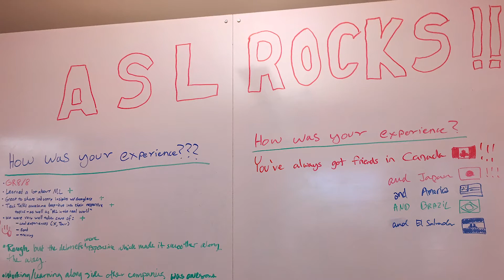Google Cloud Platform 導入事例 - 株式会社DeNA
モバイルゲームではゲーム表現がより高度になっている一方で、複雑なゲーム内容が初心者の参加を妨げてしまうという課題があります。株式会社ディー・エヌ・エーの大ヒットゲーム『逆転オセロニア』※1では、その問題を Google Cloud Platform（GCP）上に構築した AI 基盤を活用することで見事に解決。Advanced Solutions Lab - Immersive Education（ASL）※2 のプログラムも活用し、『逆転オセロニア』のプレイヤー体験を向上しています。
その取り組みについてお話をお伺いしたインタビュー動画をご覧ください。

※2 ASL とは、Google Cloud のエキスパートと連携し、GCP、Machine Learning Engine や TensorFlow の活用法を学び、機械学習の基礎を確実に身につけることができるという施設です。